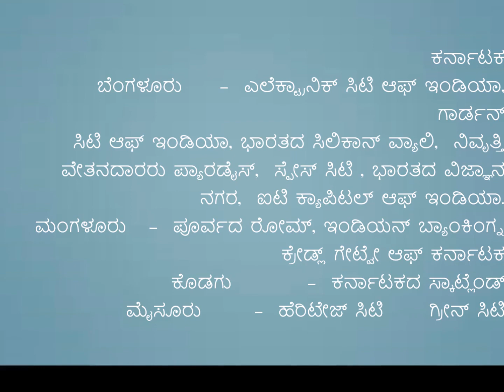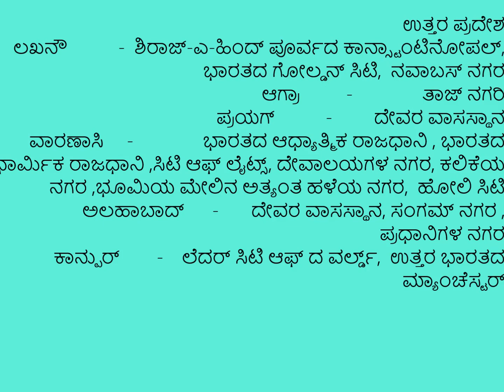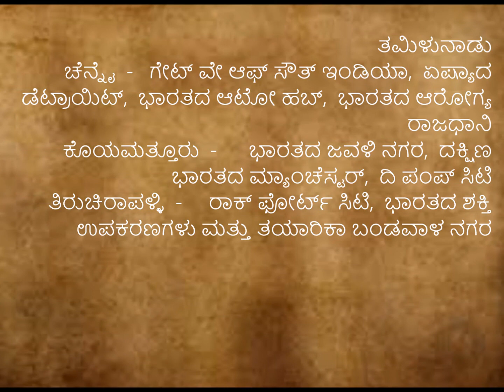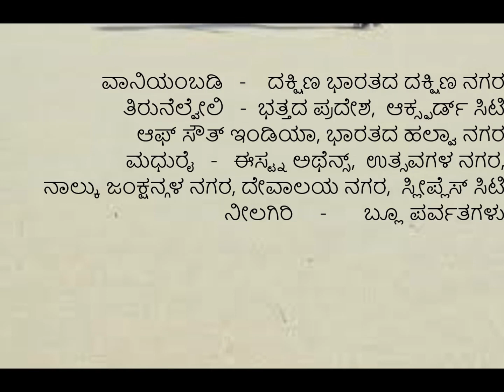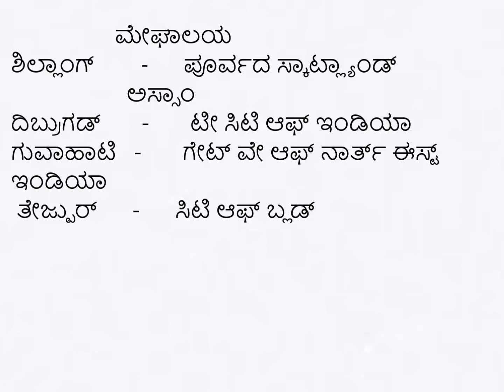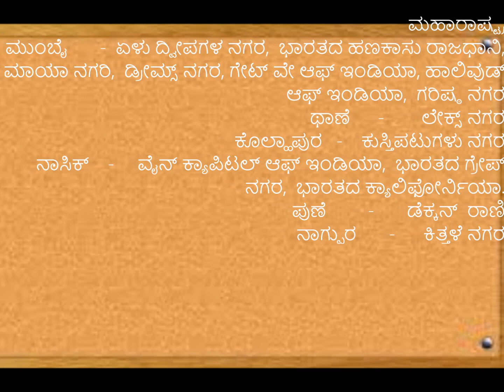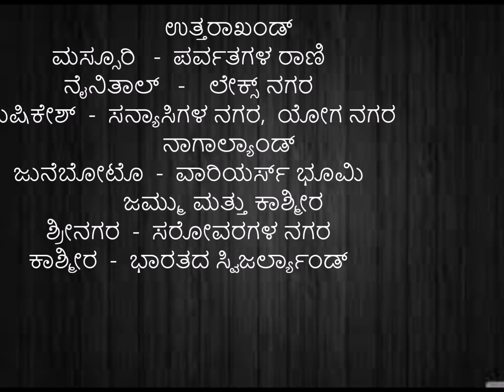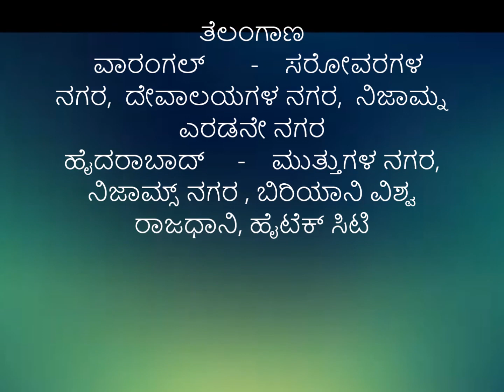ಭಾರತದ ಪ್ರಮುಖ ನಗರಗಳು & ಅವುಗಳಿಗಿರುವ ಇತರೇ ಹೆಸರುಗಳು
important cities of india & its nicknames for fda/sda/pdo/psi/kas/ias exams in kannada.